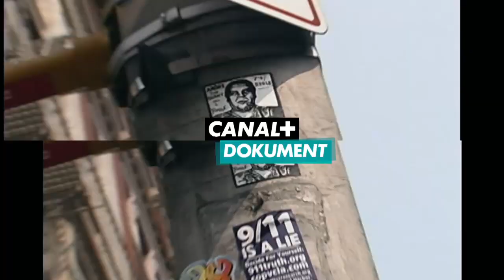Obey Giant - street art zmienia świat | zwiastun CANAL+ Dokument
Premiera: 26 stycznia 2020 r. o godz. 21:30 w CANAL+ Dokument